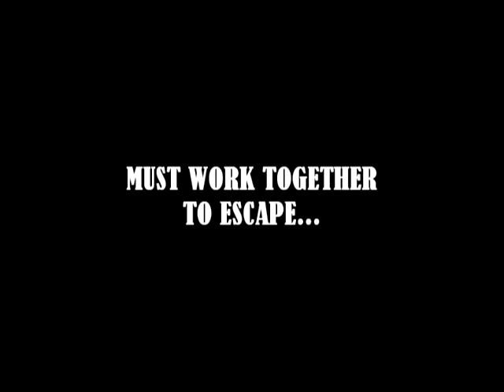The Beyond (2010) - Official Trailer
Nathan Pelland's short film. Movie released soon.